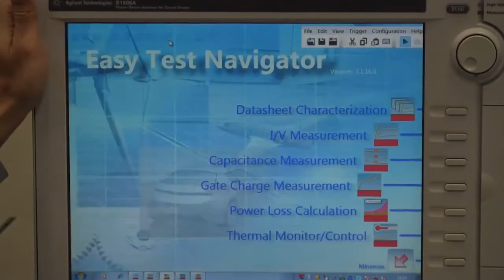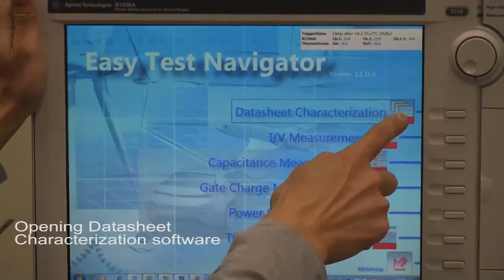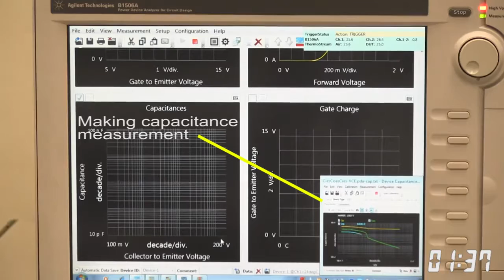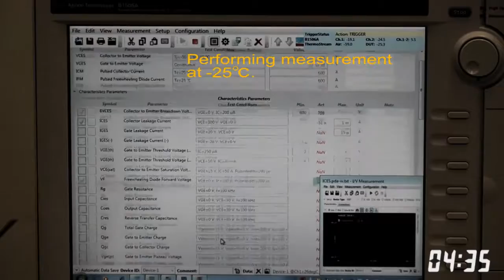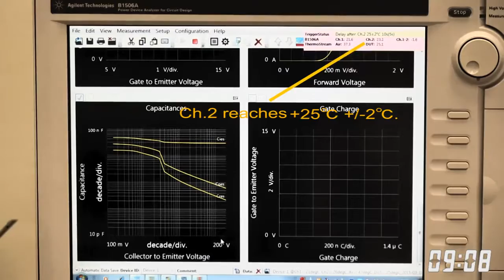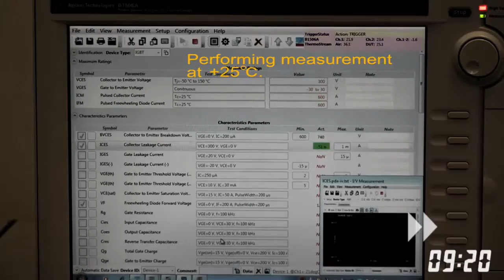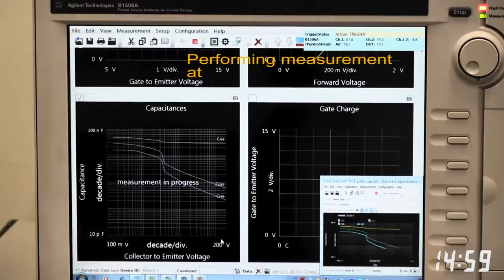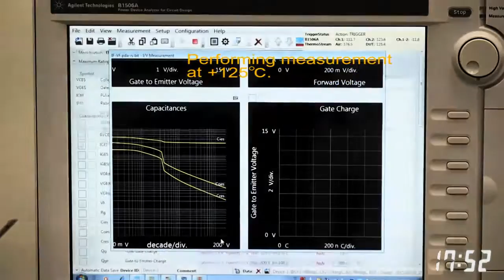Automotive IGBT module: Datasheet thermal characterization with B1506A and Thermostream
B1506A measures temperature dependent data sheet characteristics of IGBT in automotive IGBT module by changing temperature from -25C to +125C in less than 10 min.